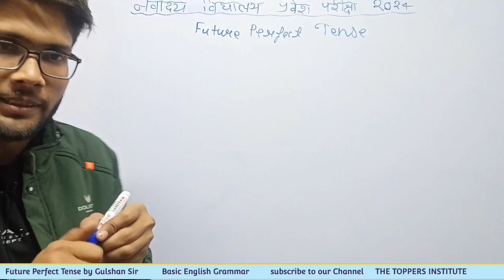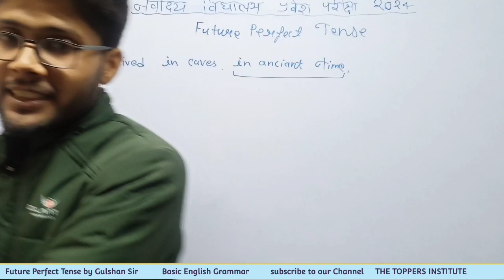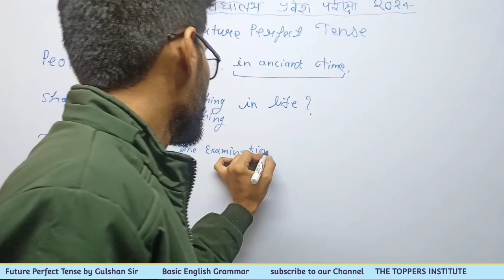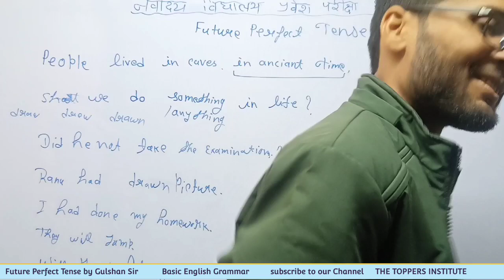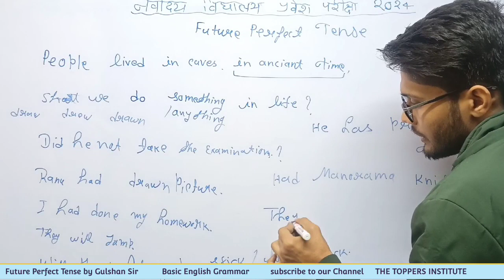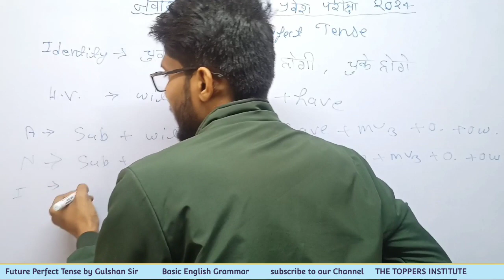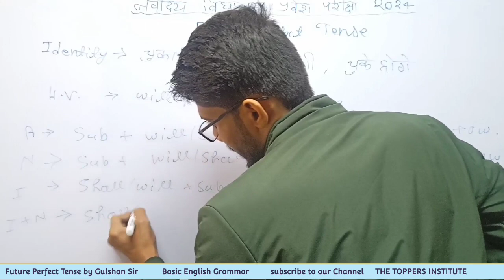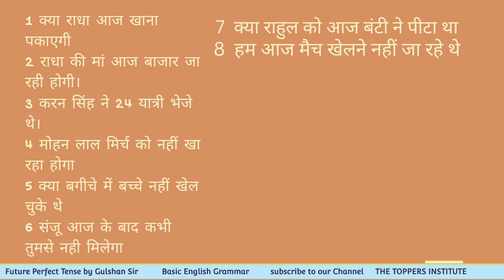Future Perfect Tense BASIC English Grammar By Gulshan Sir MPSI VYAPAM VARG2 JNV AND ALL GOVT EXAMS